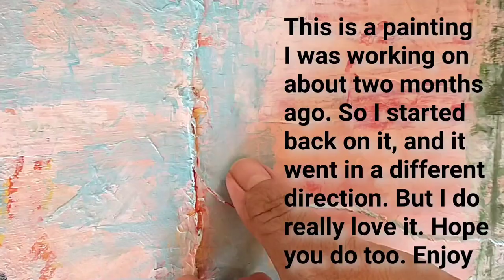Abstract Art - "The Core of Me" time-lapse of my process and technique.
This is a time-lapse of artwork I recently painted. I abandon this painting about 2 months ago and decided to go back and work on it. As you can see things took a different turn from the original style.

What odd objects have you used to create your art?

and White and Black

Gel Mediums:
Golden - Molding Paste

Galeria Acrylic - Paint set

Canvas - 16"x 20" I'm using from Micheal's Craft store.
Here is a link to a 2-pack from Amazon